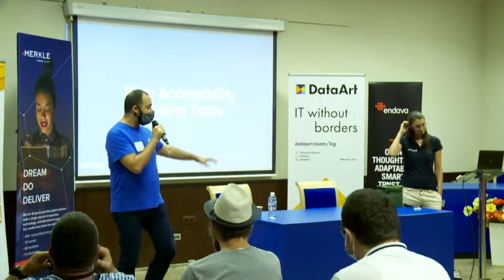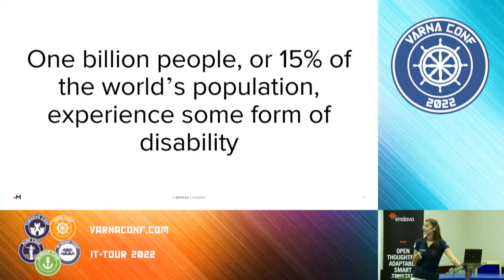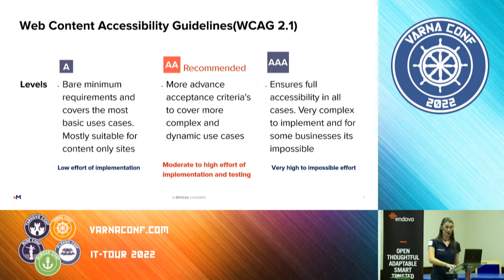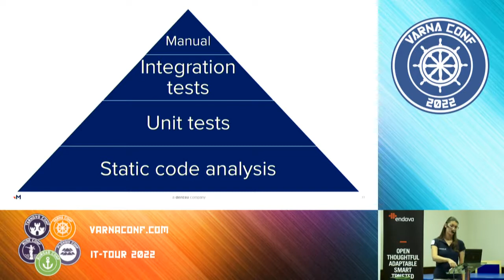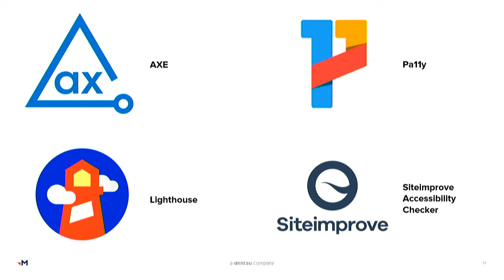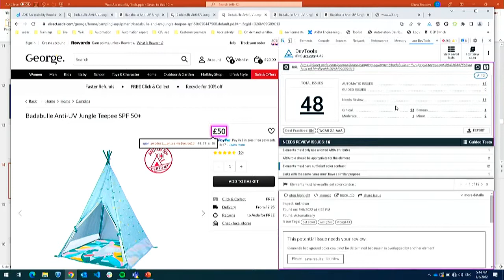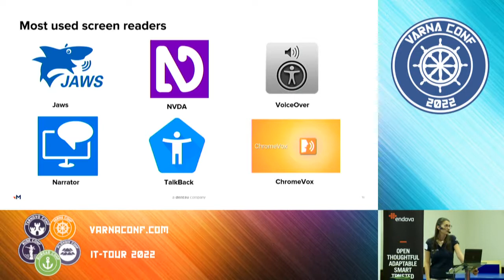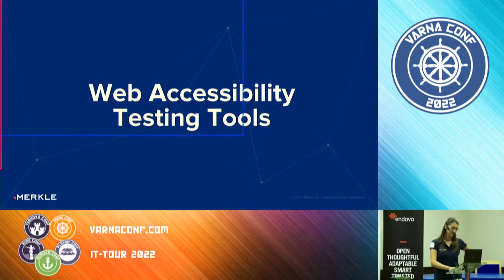Web accessibility testing tools – Елена Жекова